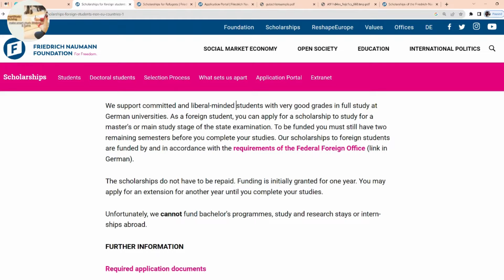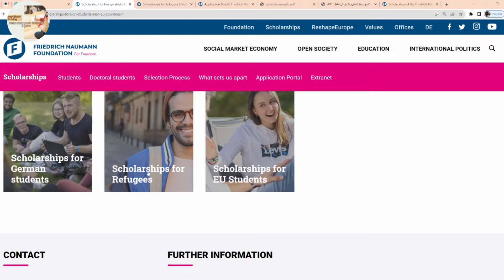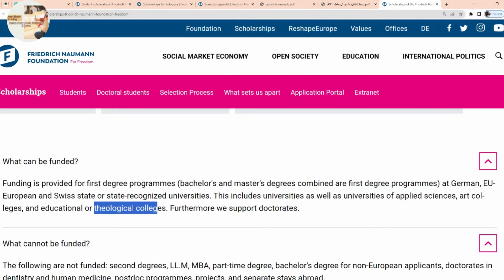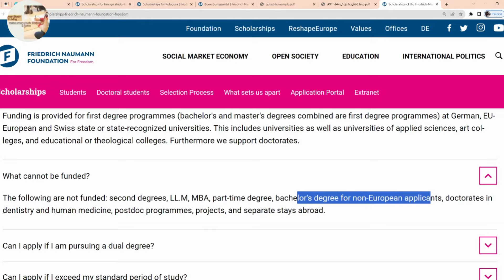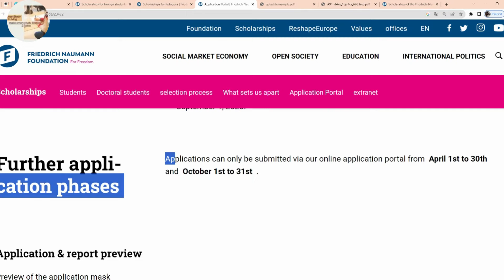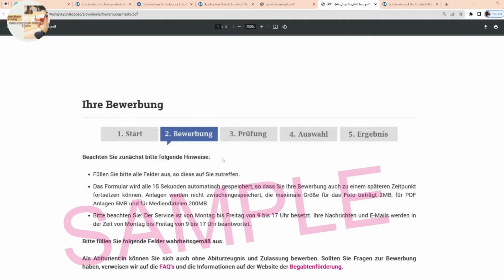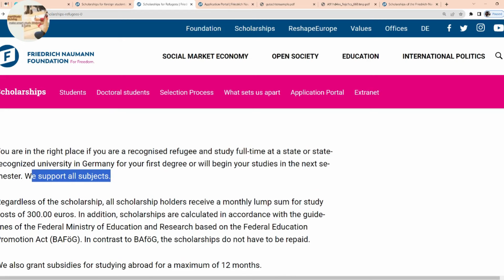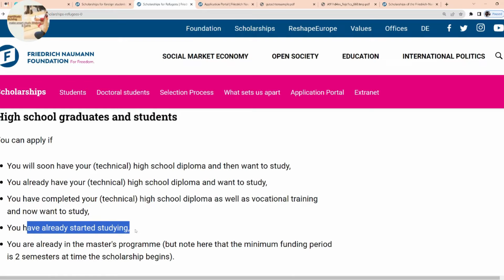DONT MISS THIS!!! FULLY FUNDED SCHOLARSHIP 2024|FRIEDRICH NAUMANN SCHOLARSHIP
This video details the fully funded FRIEDRICH NAUMANN SCHOLARSHIP open to all international students from easterneurope southamerica asia and africa It is a fully funded scholarship for 2023 and 2024. These scholarships are for Masters and PhD programs as well as for refugees. It is a step by step full guide tutorial.

SHARE it also with family and friends .

study abroad
Masters Scholarship
scholarship
study abroad 2022
Australia 2022
fully funded 2023/2024
applicants
students
abroad
scholarship 2023
scholarship 2024
study in Australia
how to apply for  Australia Government Scholarship 2023
how to apply for  Australia Government Scholarship 2024
fully funded Scholarships in Australia for international students 2023
fully funded Scholarships in Australia for international students 2024
How to search for courses in  Australia scholarship
What does Commonwealth Shared Scholarship mean?
How do I get a Commonwealth Shared Scholarship?
How does Commonwealth Shared Scholarship work?
Netherlands scholarships
Orange Knowledge program
scholarships in Netherlands
Australia Government Scholarship tips for winners 2023
eligible courses for Australia Government Scholarship 2024
eligible courses for Australia Government Scholarship 2023
Australia Government Scholarship application process